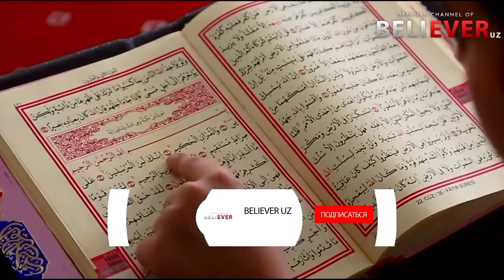😱 ДАХШАТ ПАЙГАМБАР КАБРИ ОЧИЛДИ ИЧИДАН НИМА ЧИКТИ?